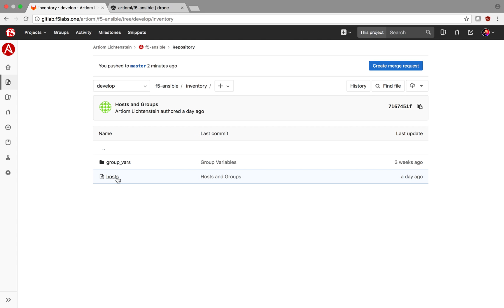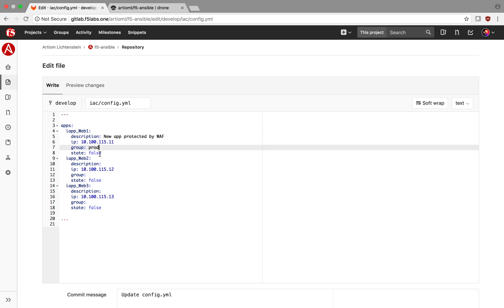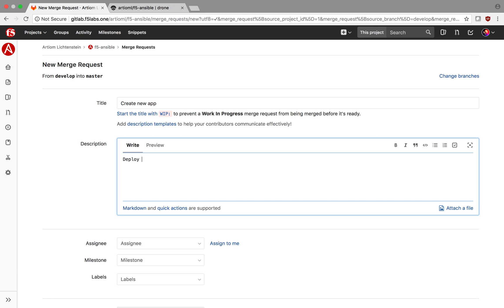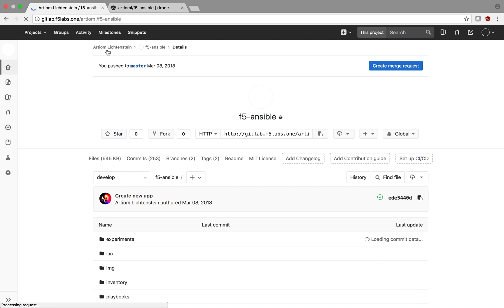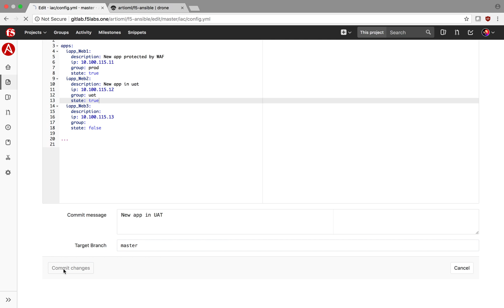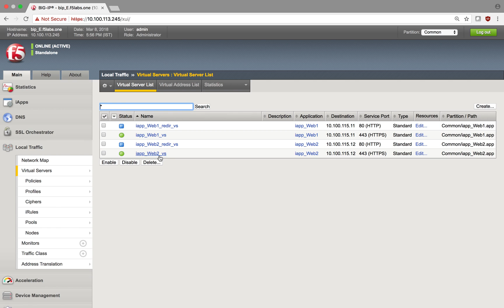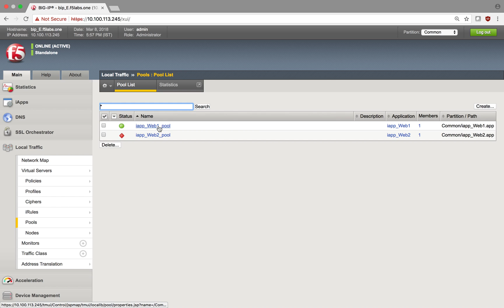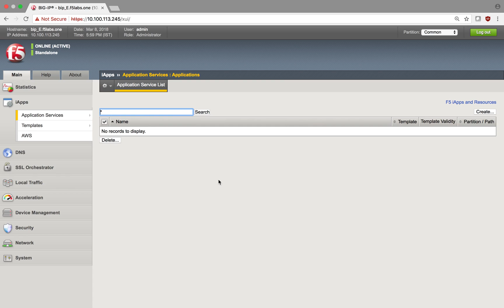F5 BIG-IP + Ansible - 3. Infrastructure as Code /DEMO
BIG-IP L4-L7 Infrastructure as Code using GitLab (SCM), Drone (CI/CD) and Ansible with declarative F5 service templates (iApps).